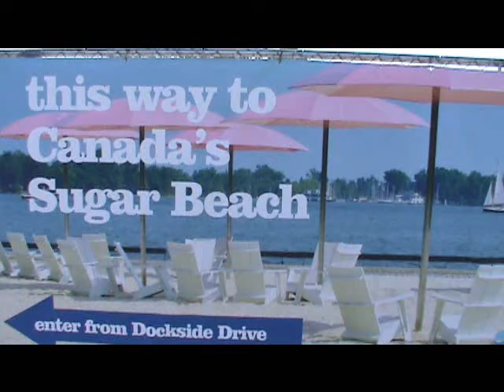Ben's Tours--Sugar Beach, Toronto ON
Each installment of Ben's Tours takes you on a visit to a special place. This time, as it gets colder, join me for a taste of summer as we visit Toronto's Sugar Beach.  Opened the summer of 2010, Sugar Beach is a pocket park in the heart of Toronto Harbour featuring sand instead of grass.  Music is Doug Keith's "On the Beach".